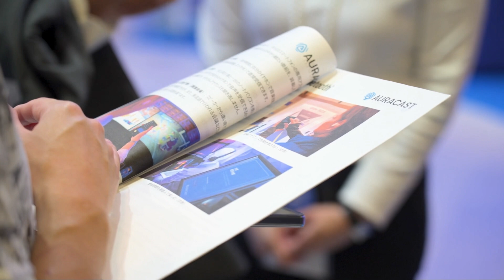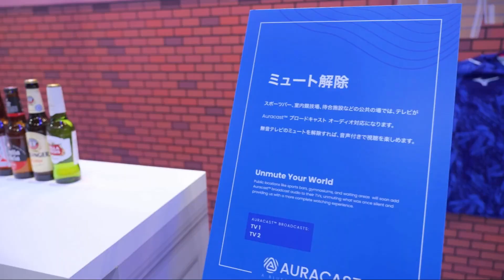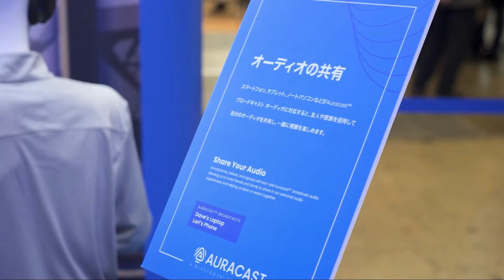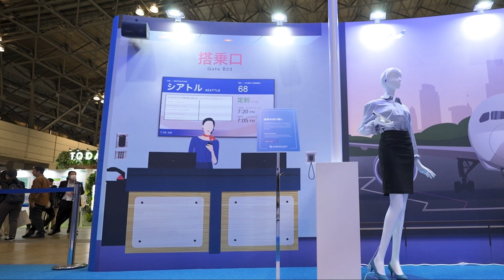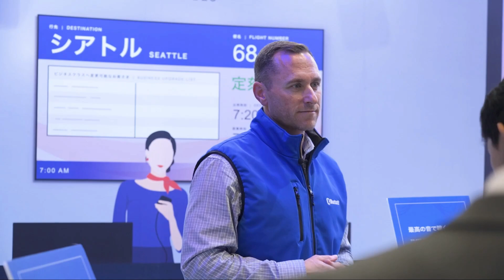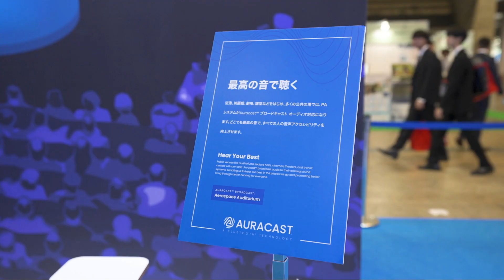The Auracast™ Experience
Get an exclusive tour of The Auracast™ Experience, an immersive demonstration showcasing how Auracast™ broadcast audio will help you share your audio, unmute your world, and hear our best in the places we go.